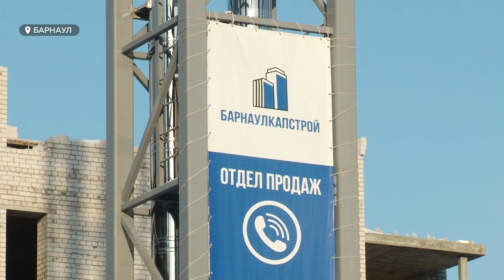Барнаульские дольщики «попались» на долгострой с эскроу-счетами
Барнаульские дольщики ЖК «Парковый» боятся, что не смогут получить ключи от долгожданных квартир. По их словам, стройка заморожена уже полгода. Почему горожане не готовы взамен новых квартир получить назад денежные средства и чем объясняет застройщик задержку в процессе строительстве?